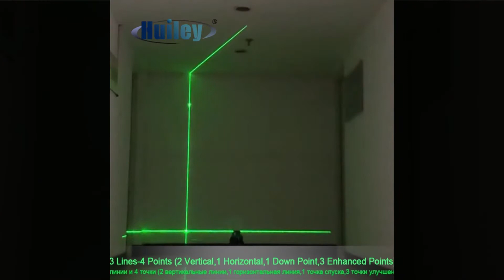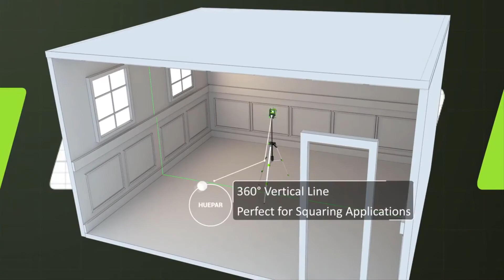10 Best Laser Levels from Aliexpress || Gadget Express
In this video I will show another selection of 10 Best Laser Levels review from Aliexpress, I hope enjoy this video.

✫✫✫✫✫✫✫✫✫List of 10 Best Laser Levels✫✫✫✫✫✫✫✫✫✫
🌟1. HILDA 12/16 Lines 3/4D Laser Level Level Self-Leveling 360 Horizontal And Vertical Cross Super Powerful Green Laser Level

🌟2. Huepar 2 Lines Laser Level Self Levelling ( 4 degrees) Green Red Beam Laser Horizontal & Vertical Cross-Line with Magnetic Base

🌟3. Laser Level 12 Lines 3D Self-Leveling 360 Horizontal And Vertical Cross Super Powerful Green Laser Beam Line

🌟4. Mileseey 2020 New 2 Lines Laser Level L52R Professional Vertical Cross Laser Leveler with Battery and Tripod

🌟5. 2/3/5 Cross Lines Laser Level Self-Leveling 360 Rotatable Indoor Outdoor Green Radius Alternating Direct Horizontal Vertical

🌟6. HILDA 3D/4D Laser Level Level Self-Leveling 360 Horizontal And Vertical Cross Super Powerful Green Laser Level

🌟7. FIRECORE 360 Laser Level 3D 12Lines Лазерный Уровень Auto Self-Leveling Red Green Laser With Receiver/Bracket/3M Tripod

🌟8. Huepar 12 Lines 3D Cross Line Laser Level Self-Leveling 360 Vertical & Horizontal Green Beam USB Charge Use Dry & Li-ion Battery

🌟9. FIRECORE 12Lines 3D Green Laser Level F94T-XG Лазерный Уровень IP65 Auto Self-Leveling With Receiver 1.5/1.56/2/3M Tripod

🌟10. Huepar Self-leveling Vertical & Horizontal Lasers Green Beam Cross Line Laser Level 150 Degree 510nm Nivel Laser For Outdoor Use